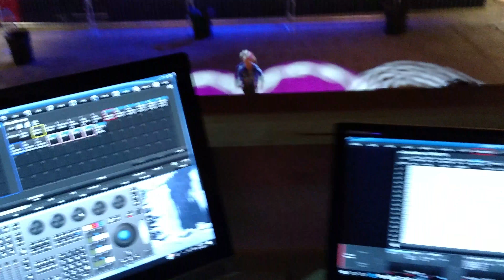Sound check night 2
Crazy lights and kids